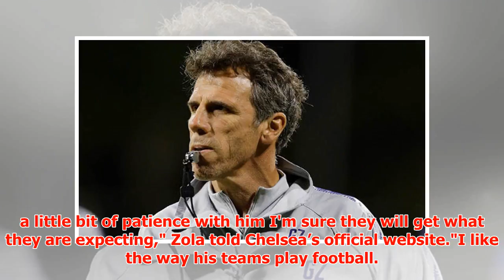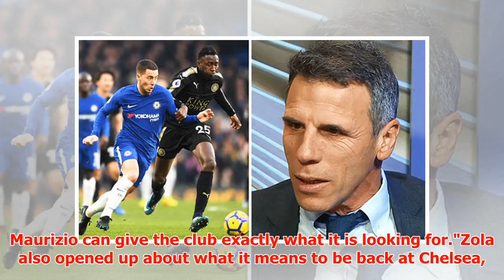Chelsea news: Gianfranco Zola explains what Maurizio Sarri needs at Stamford Bridge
► That’s the verdict of Blues legend Gianfranco Zola, who’s returned to west London as his compatriot’...
► PLL:
► Photo & Content Source :